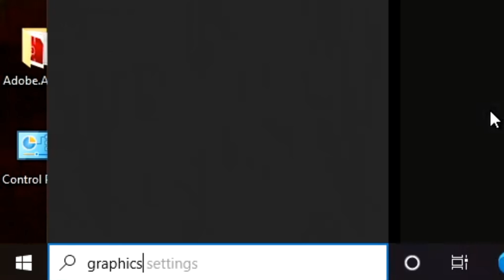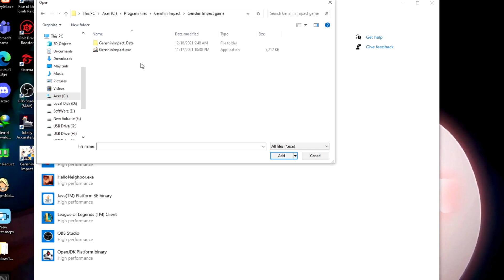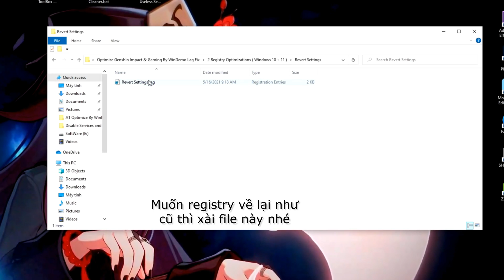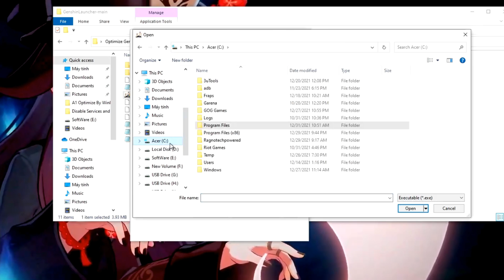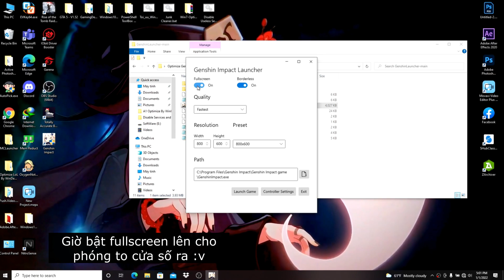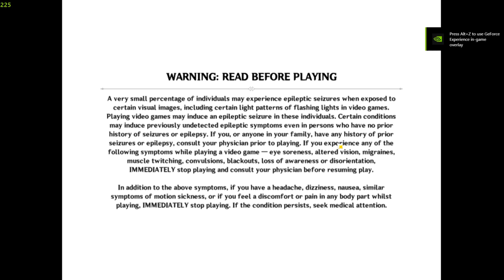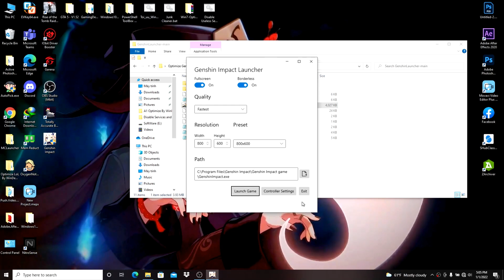🔧 Cách Tăng Tốc Và Tối Ưu Hoá & Giảm Lag Cho Genshin Impact PC✅ | Tăng FPS Và Chơi Game Mượt | 2022.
Ở Video Này tôi sẽ giúp ae tối ưu hoáaaaa genshin :3 và hoq có gii để nói hớtt. toi mới thi xong nên đang bất lưc :v chúc ae 1 ngày zui vẻ nka.

▶ File Fix Lag ( Xem Quảng Cáo Video Ủng Hộ Toi Nha 🥺 )

🔶Chia Sẻ Phần Mềm Disk Defrag Portable & Sử Dụng Tăng Tốc Tối Ưu Cho Ổ HDD Và SSD:

⛔Cấu Hình Của Tôi:
CPU : Intel® Core™ i7-11800H / 4.60 GHz.
GPU : Nvidia GeForce RTX 3050 Ti Laptop.
Screen : 15.6 inch FULL HD / 144Hz
Disk : SSD 512GB NVMe WDC / HDD 420GB 7200RP HGST.
Ram : 8GB.
Laptop : Acer Nitro 5 2021.

🎵Music🎶

Support Author

● Nguồn ảnh & Video: from WinDemo Lag Fix
● Video edited by WinDemo Lag Fix
● Program: OBS Studio